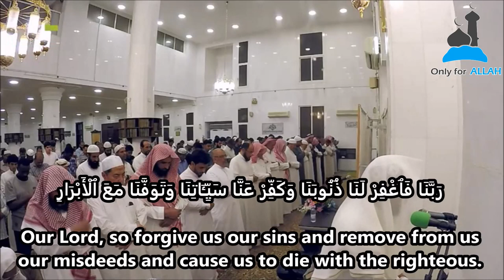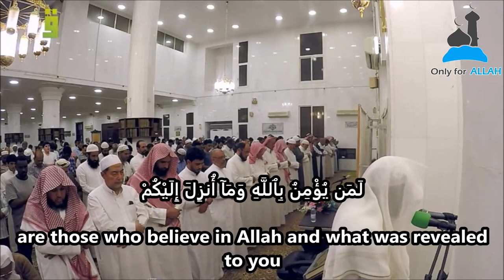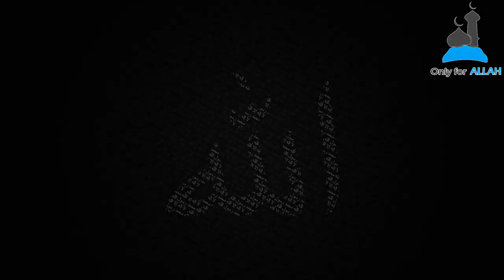Surah Al-Imran (189-200): Qari Muhammad Al-As'adi القارئ : محمد الأسعدي